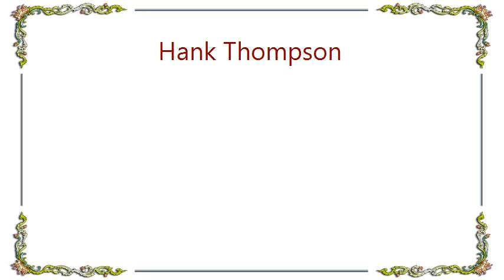Hank Thompson - The Grass Looks Greener over Yonder Lyrics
[Lyrics Hank Thompson - The Grass Looks Greener over Yonder]
The grass looks greener over yonder
You've got a brand new love affair
And at your door, temptations pointin' yonder
The grass looks greener over there

That look in your eyes is kinda distant
That love light in your eyes is hard to find
Here, of late your kisses seem resistant
I think I know what's on your mind